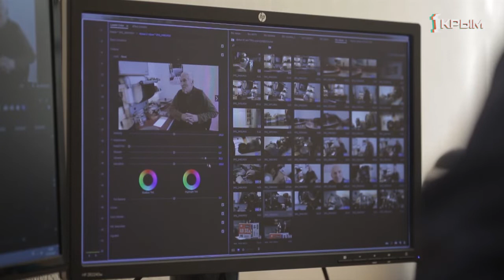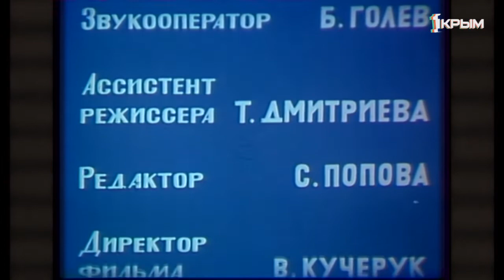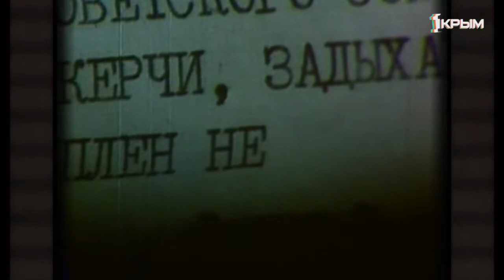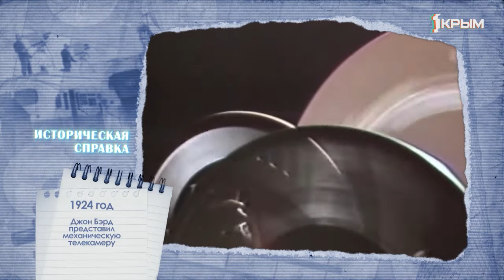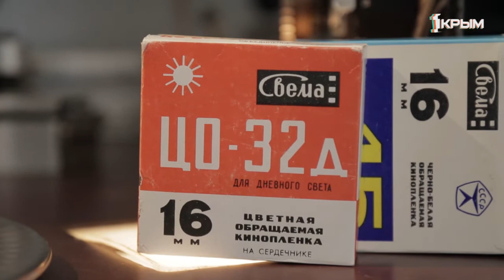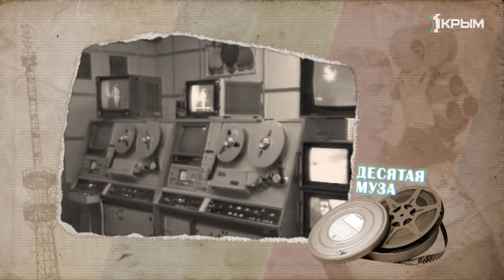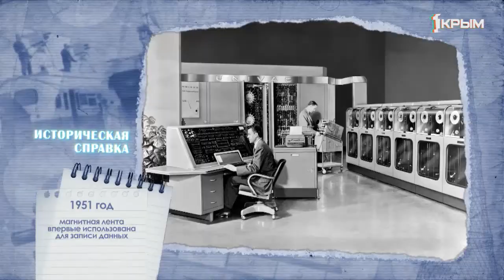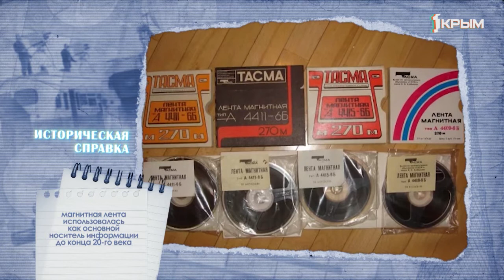60 лет в эфире 2 серия